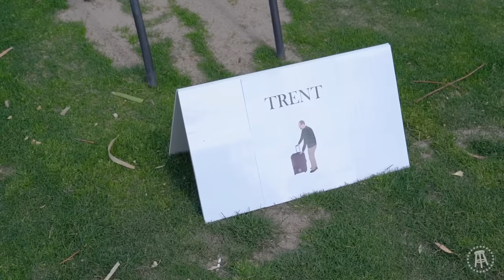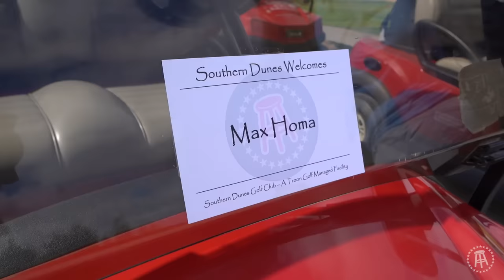Max Homa vs. The Fore Man Scramble (Ak-Chin Southern Dunes) presented by Peter Millar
Max Homa, the 34th ranked golfer in the world tries to hand the Fore Man Scramble their first loss against a pro. The match is at Ak-Chin Southern Dunes in Maricopa, Arizona presented by Peter Millar and is without question our most entertaining Scramble to date.